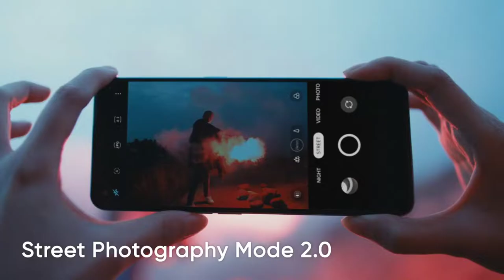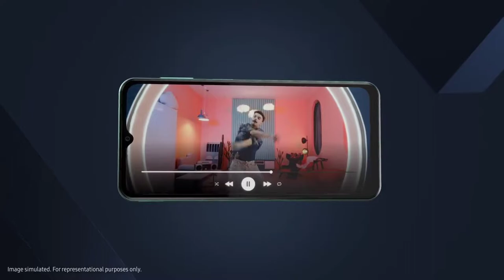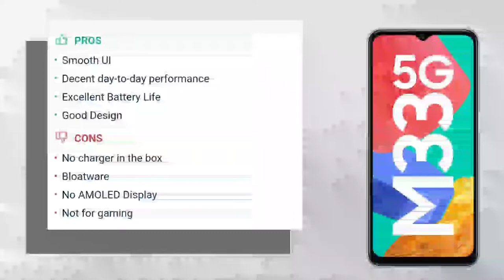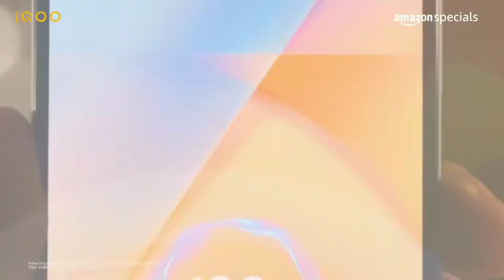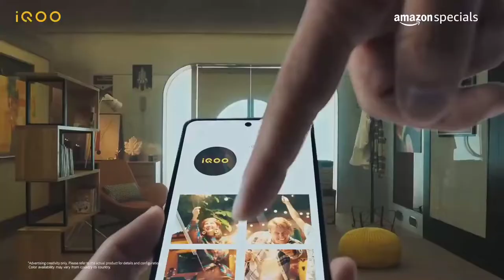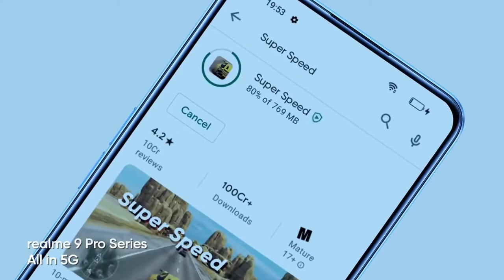4K Recording Mobile Phones Under 20000 || Best Camera Phone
4K Recording Mobile Phones Under 20000 || Best Camera Phone

|| HIGHLIGHTS ||
00:00 | IMPORTANT TALK 🧐

VIDEO CREDIT:- This Video is Only For Knowledge & Refrence Purpose.

NOTE:- All The Images, Pictures Show in This Video Are Belong To Respected Owner. I Am Not The Owner.